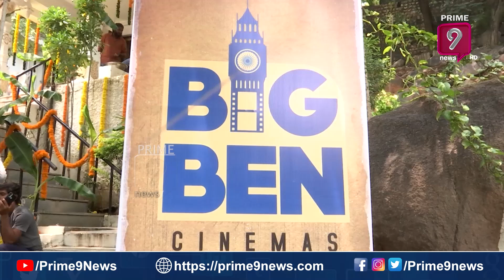బిగ్ బెన్ ప్రొడక్షన్స్ లో కొత్త సినిమా ప్రారంభం...| సురేష్ బాబు | తమ్మారెడ్డి | తరుణ్ భాస్కర్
Watch